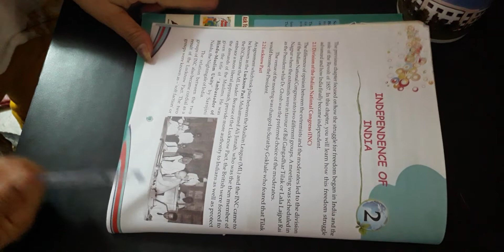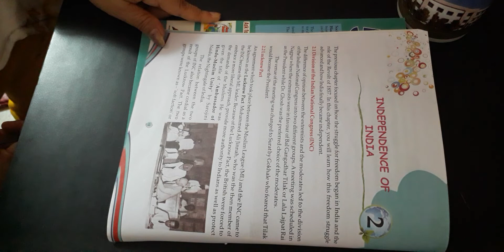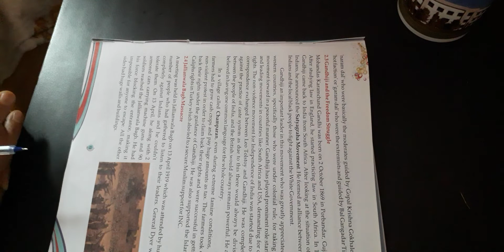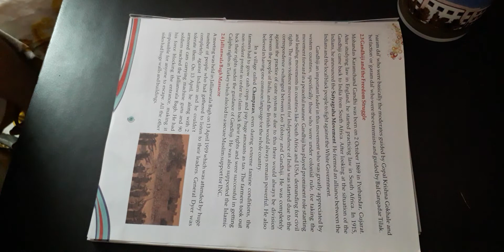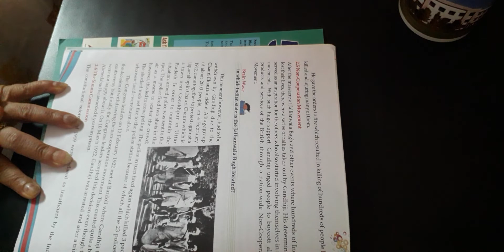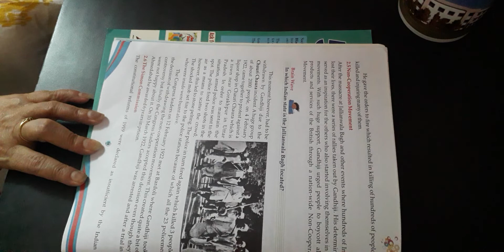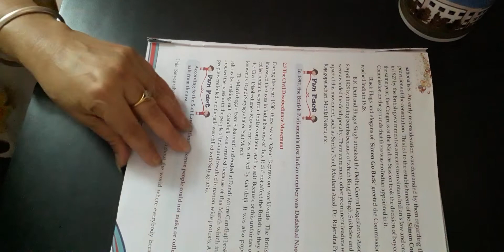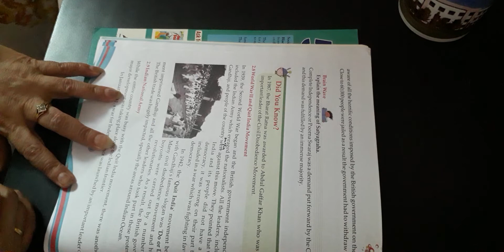Class-5 SST Ch-2 Part 1